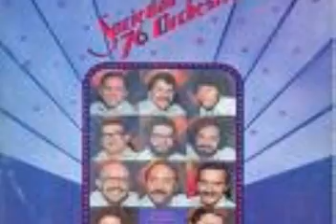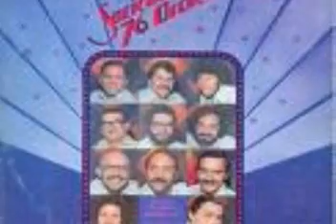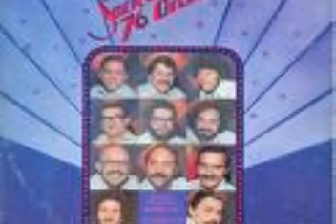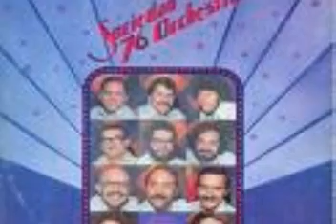SOCIEDAD 76 ORCHESTRA - RUMBA PARA LOS BRAVOS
canta freddy concepcion - SOCIEDAD 76 ORCHESTRA  - RUMBA PARA LOS BRAVOS